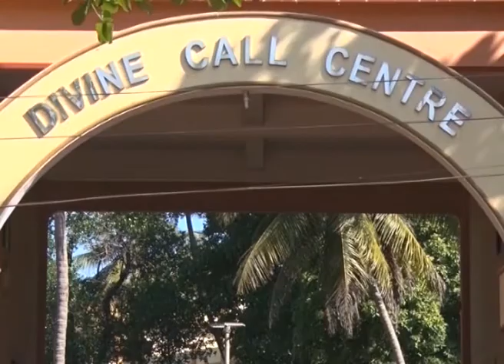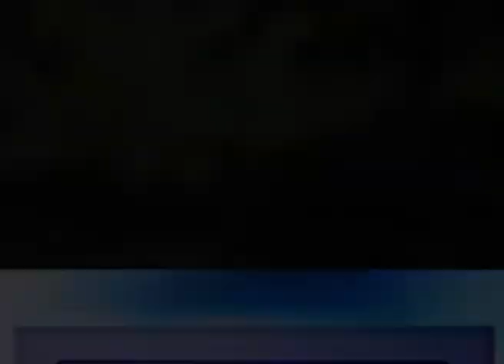Divine Call Centre Mulki Presents Divine Touch Episode -379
at Divine Call Centre Mulki Divine Touch Episode-379